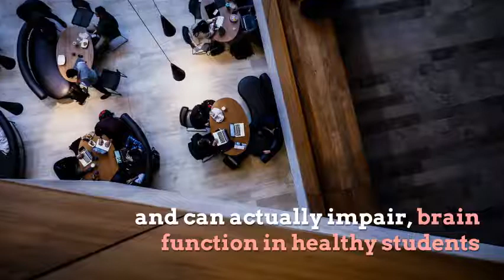ADHD Meds No Help For Healthy Students Grades